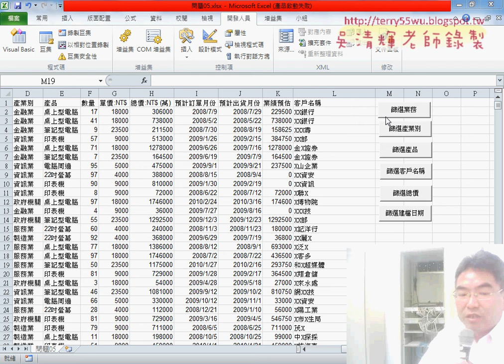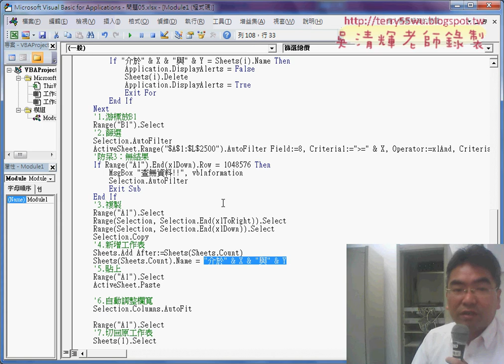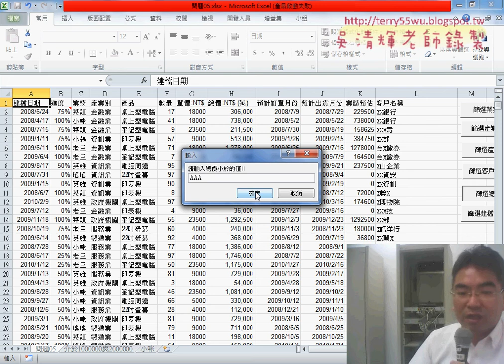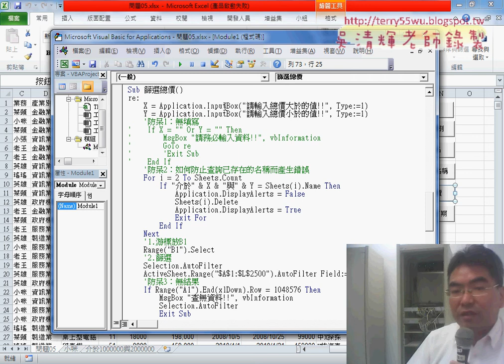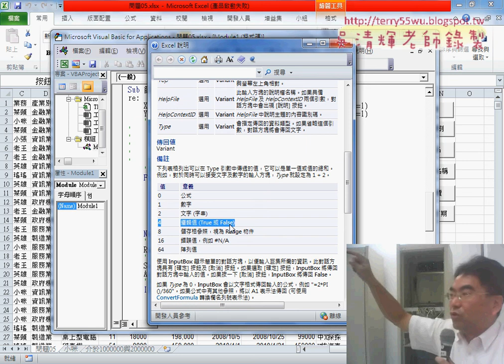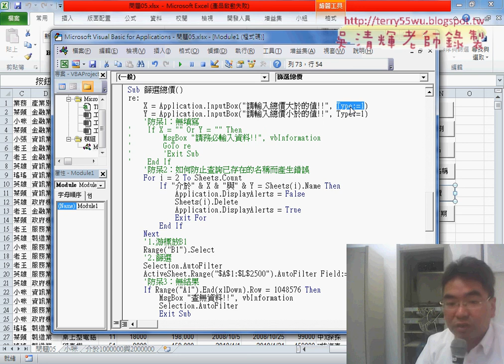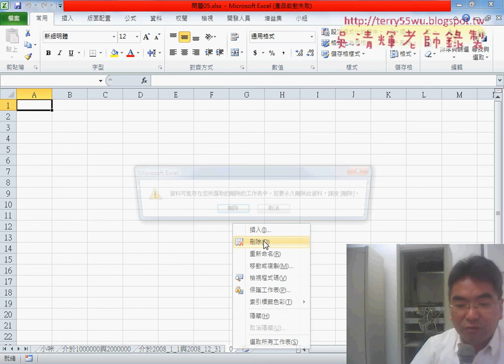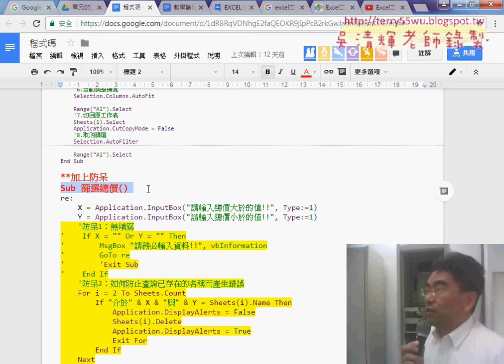02 篩選總價與與使用Application InputBox方法